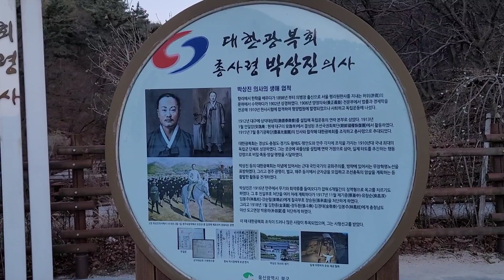가수김영아_호수공원산책_소소한일상